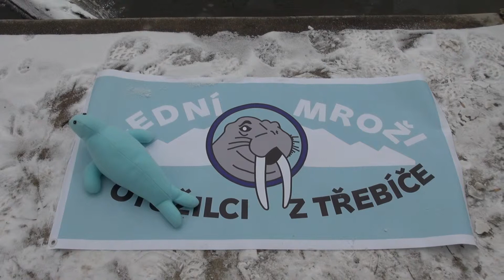Silvestrovské otužování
Třebíč - Poušov, 31. prosince 2014